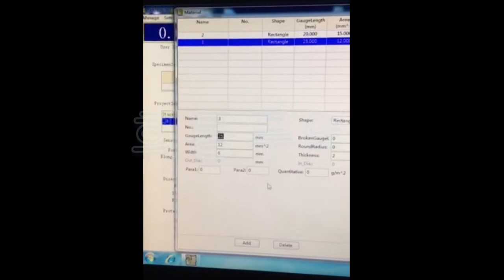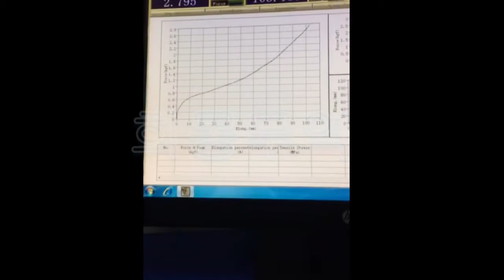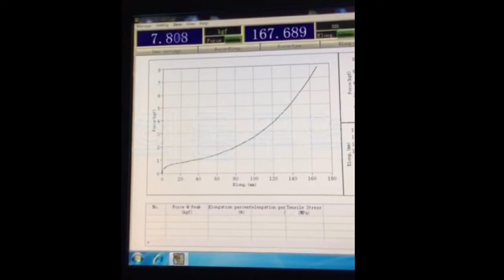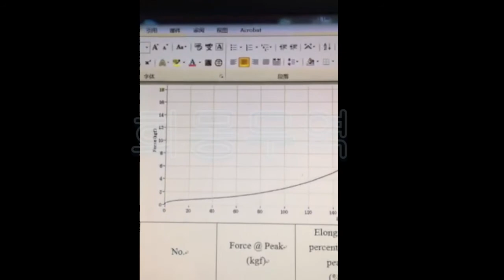만능 재료 시험기 (인장 압축 밴딩 신율 측정) Universal Testing Machine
본 시험기는 메뉴얼 타입으로 시험기 자체로 측정하고 LCD화면에 데이터 표시하는 타입입니다.  이 시험기로 인장, 압축 , 신율측정, 밴딩, 굴곡, 박리  및 기타 실험이 가능한 재료 시험기입니다.
가격이 저렴하고 사용하기도 편리합니다.